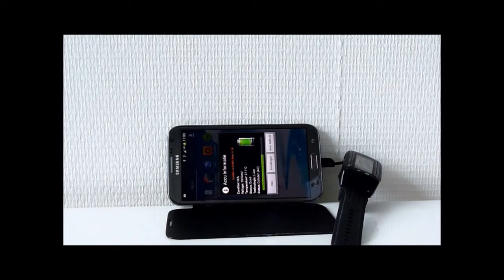Productvideo Powerbank Watch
Productvideo of the world's first watch combined with a powerbank.
EU design registrated; worldwide patents and design registrations pending.
Chargeable by USB (charging cable included) and by solar power